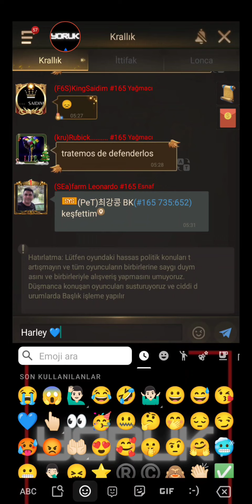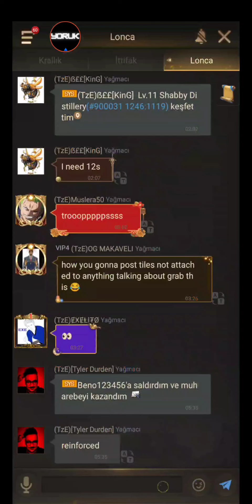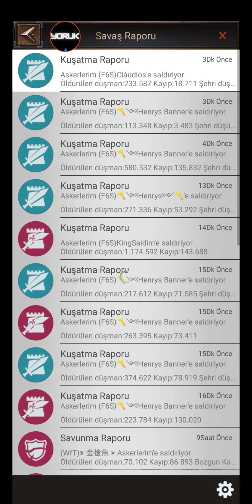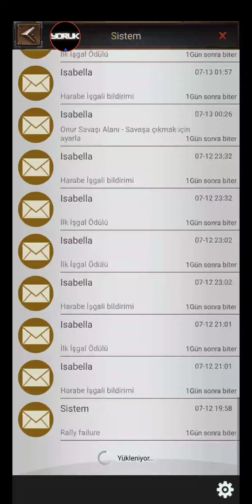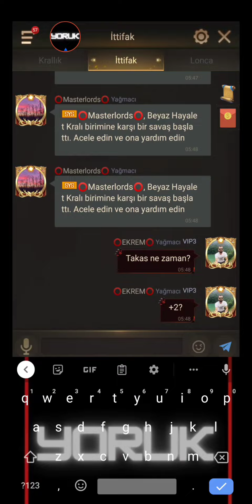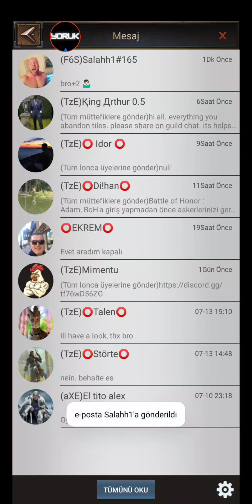240& (165 Boring) KE.. Rise Of Empires (⭕EKREM⭕)